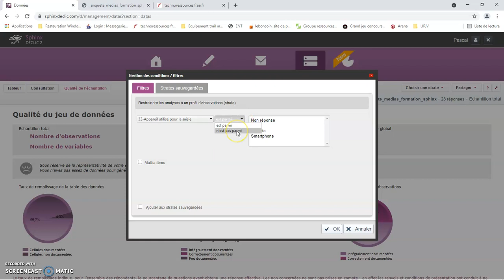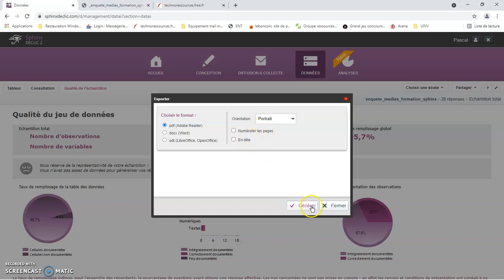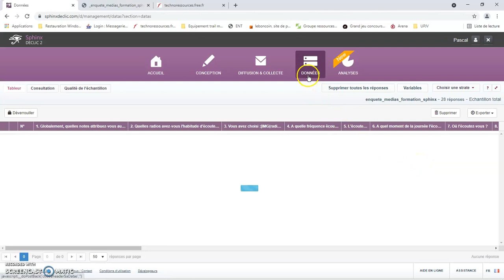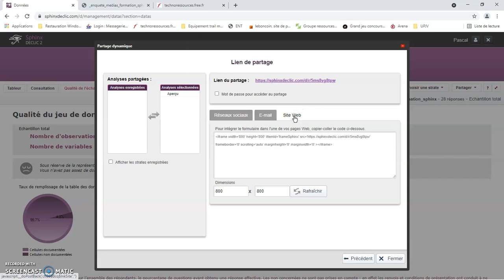8Quater Sphinx Collecte des données Qualité échantillon